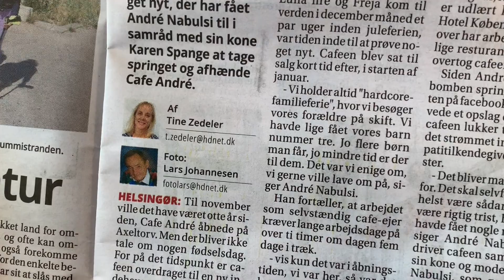Cafe André er sat til salg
Jeg har taget en stor beslutning om at sætte min virksomhed til salg.
Eller faktisk skete det i juleferien 2018 / 2019.

Nu er der en lille måned tilbage før jeg afleverer nøglerne til den nye ejer, og jeg er allerede godt igang med at forberede et nyt projekt.

Hvad det bliver melder jeg ud senere.